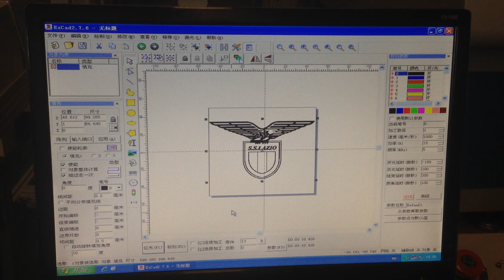mark logo on the jeans, co2 laser marking machine